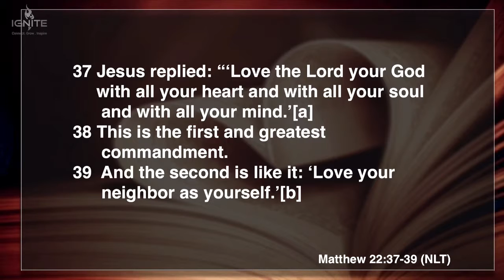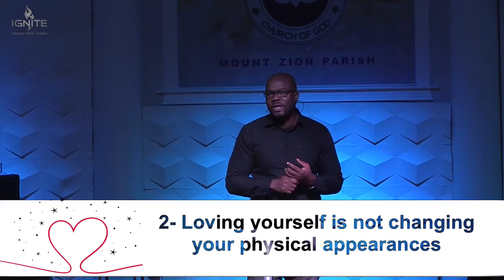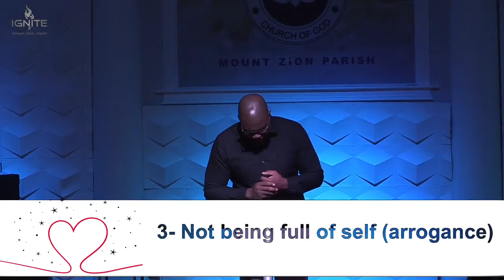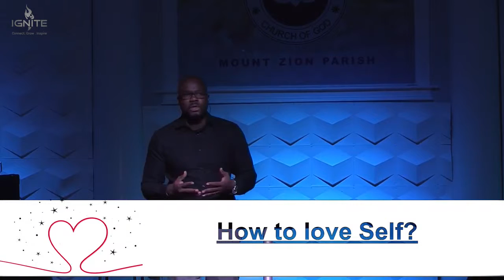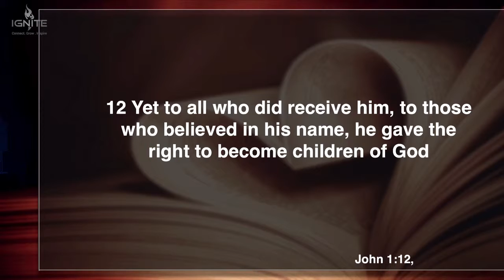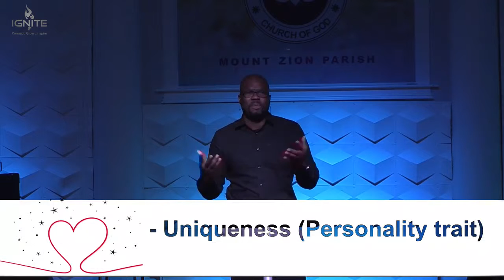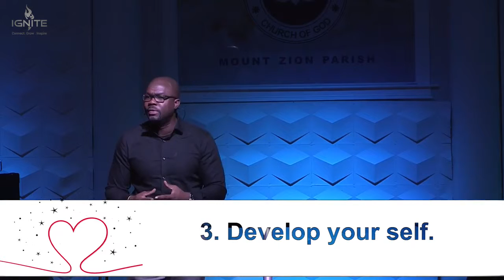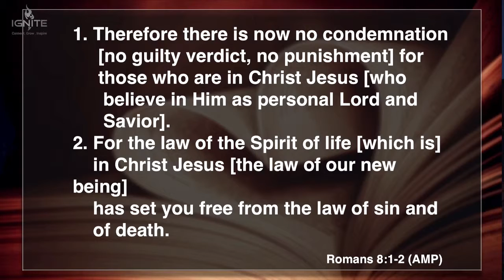Love Boundaries Part 3